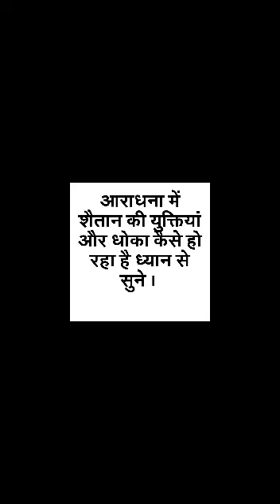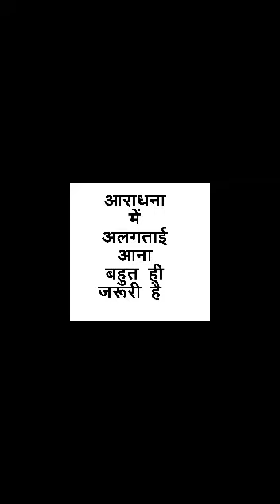आराधना में अलगताई आना बहुत ही जरूरी है ॥ (SEPARATION IN WORSHIP)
बाइबल की सचाई को जाने ।